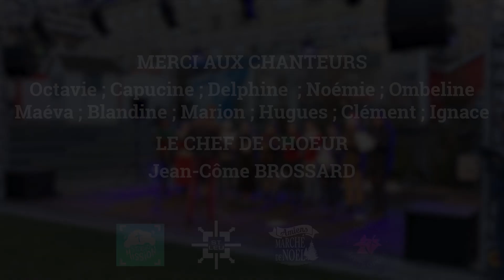MINUIT! CHRÉTIENS - CCL Amiens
Un grand classique des cantiques de Noël interprété par nos soins à l'occasion de notre concert de Noël 🎅

Notre projet n'aurait jamais pu voir le jour sans :

- les installations et la sympathie des chouettes employés de la mairie de @amiensville

- le tournage vidéo et le montage par nos amis ingénieurs bénévoles du studio mission Saint Leu pour le @diocesedamiens : @thibaudbouzy2640 et @albantrentesaux4296

- l'accompagnement spirituel par le père Arnaud et Don François

- chacun des talentueux chanteurs
- vous derrière vos écrans !